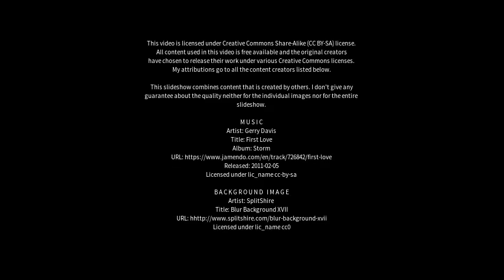Best places to visit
Best places to visit - Iaciara (Brazil) Best places to visit - Slideshows from all over the world - City trips, nature pictures, etc.